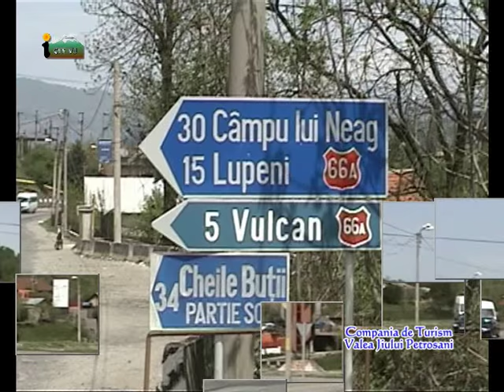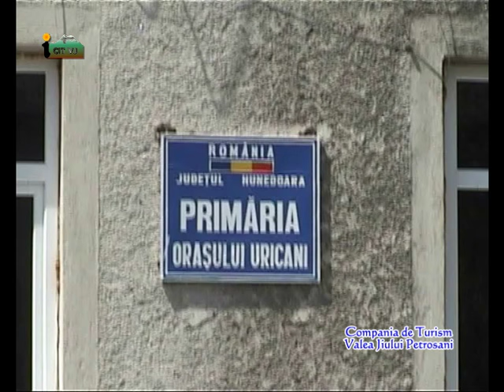Uricani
Orasul Uricani - este poarta de intrare in masivul Retezat. De aici turistii se pot deplasa, fie la Complexul turistic Cheile Butii, la Cabana Retezat, la motelul Valea de Pesti sau la alte cabane din zona, fie sa patrunda în unica Rezervatie Naturala Retezat cu frumoasele lacuri glaciare, cu o flora si fauna deosebite. Orasul Uricani, este situate in partea de sud-vest a Depresiunii Petrosani, la poalele muntelui Retezat, pe Jiul de Vest, la altitudinea de 650-725 de metrii, fiind orasul cu cea mai mare suprafata din Romania.